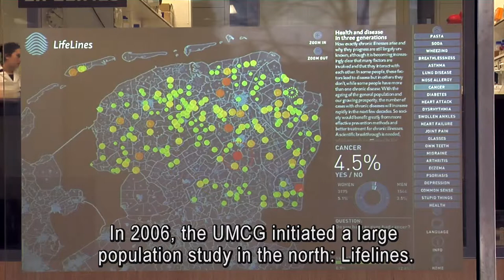DNA-reparatie || Cisca Wijmenga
Hoe ontstaan ziekten? Welke 'foutjes' in het DNA veroorzaken zwaktes of ziektes? Wat is de interactie tussen je DNA en je leefstijl?

Dit is wat genetisch onderzoeker Cisca Wijmenga wil beantwoorden met haar onderzoek. Een 'foutje' in je DNA komt snel voor, maar betekent niet dat je direct ziek wordt. Soms komt een ziekte pas tot uiting wanneer je manier van leven en je DNA een bepaalde slechte combinatie vormen.

Het is nu al mogelijk om grote fouten in het DNA te reparen, zodat bepaalde ziektes genezen kunnen worden. In de toekomst zouden we ziektes preventief kunnen opsporen door te kijken naar het DNA van mensen in combinatie met hun leefstijl.

Science LinX is het science center van de Faculty of Science and Engineering, Rijksuniversiteit Groningen. Het richt zich op popularisatie van onderzoek in bèta- en techniek en wil scholieren en jongeren interesseren voor een opleiding in bèta-techniek.